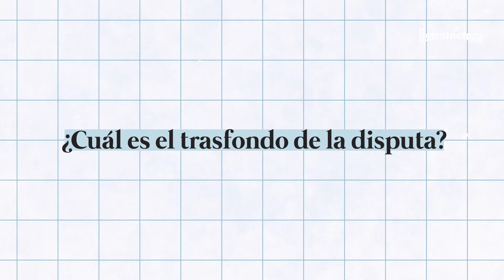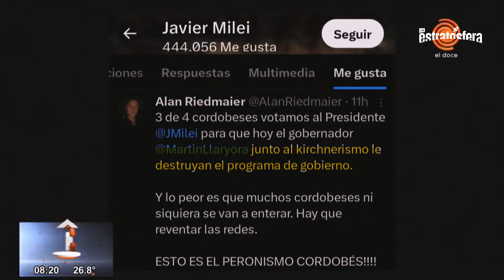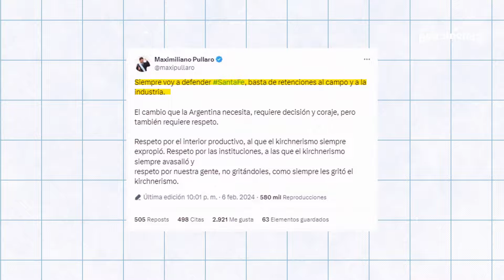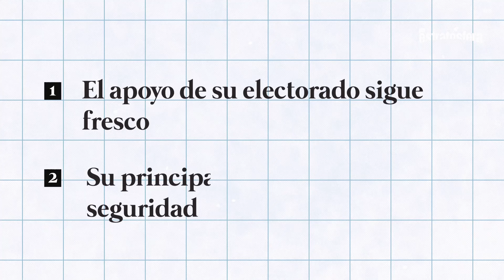🔍 Las peleas de Milei: estrategias y confrontaciones con Pullaro y Llaryora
🇦🇷 Pullaro y Bullrich juntos enfrentando el desafío del narcotráfico. Llaryora en Casa Rosada de cara al Pacto de Mayo.

🤔 Uno tiene problemas con la seguridad; el otro, los números en rojo. ¿Cuál es la relación de cada uno con Milei? ¿Qué estrategia tienen?

💥 Que el minuto a minuto del mejor país del mundo no nos coma la cabeza. A la Estratósfera le pone un freno, y analizamos la relación de Milei con los gobernadores de Santa Fe y Córdoba.

🔍 Nos adentramos en la rosca.